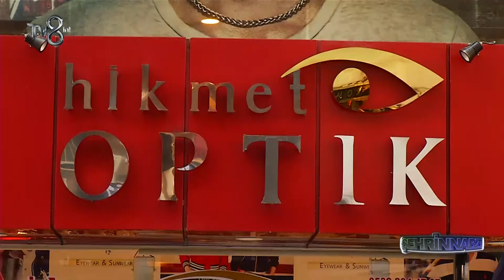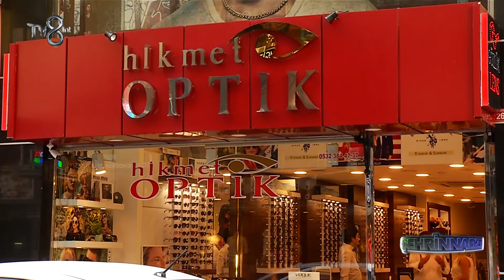HIKMET OPTIK TV8 INT ŞEHRİN NABZI